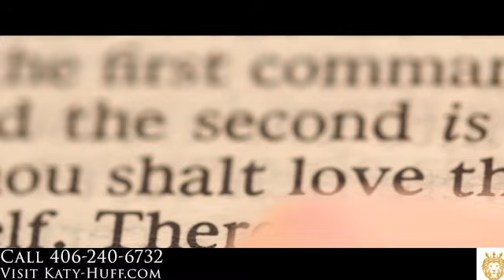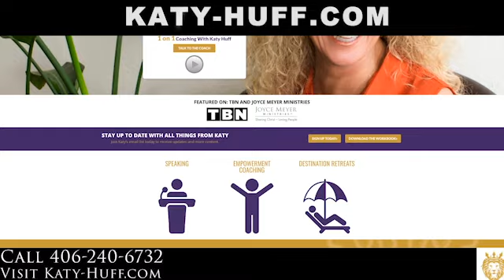Setting Yourself Free with Agar Thomas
Welcome to Setting Yourself Free, a podcast from Katy Huff Ministries, where we are encouraging and empowering everyone to walk out the calling and purpose of their life by setting themselves free from whatever is holding them back. Join Katy as she talks with Agar Thomas about his journey of being set free.
Learn more about Setting Yourself Free and more from Katy Huff Ministries Follow Katy and Katy Huff Ministries on Facebook, Instagram, and Twitter.
What's Katy loving right now?
Follow the simple steps below to contact Dr. Kirk Elliott, founder of Kirk Elliott PhD Private Advisors. He is who I trust when it comes to financial advice and the acquisition of precious metals. To say it loudly, he’s the ONLY person I trust in the precious metals industry. He will connect with you to help protect your assets. Make sure you act now! With everything going on in our world there has never been a better time than now!
of Katy's favorite line of products is MyPillow products.
From the pillows, sheets, towels, to even the dog bed for her dog, Katy and her family love these products. Because Katy is such a fan, she wants you to be able to try and fall in love with these products too. That's why she's so glad to partner with MyPillow to give you incredible discounts. to try the products today as a discount you won't get anywhere else.